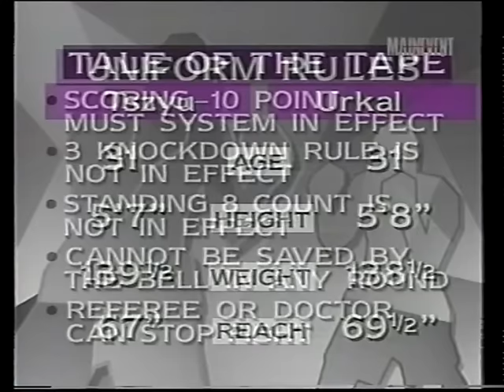Kostya Tszyu vs Oktay Urkal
23rd of June, 2001. Uncasville, Connecticut, USA
WBC light welterweight title
WBA Super World light welterweight title